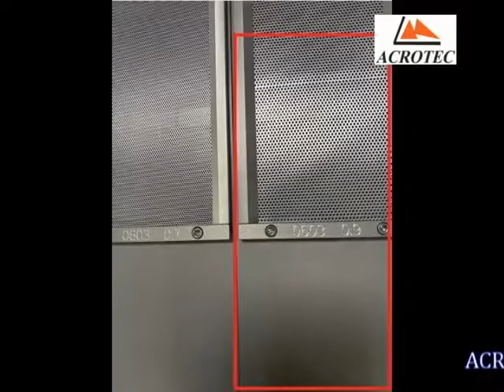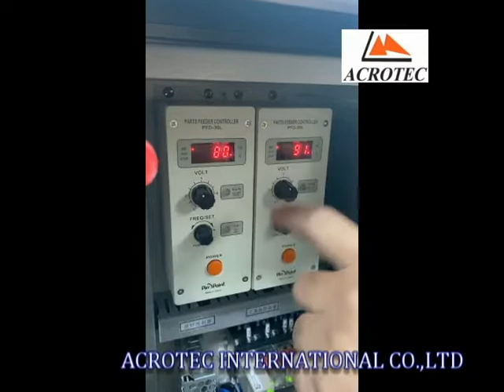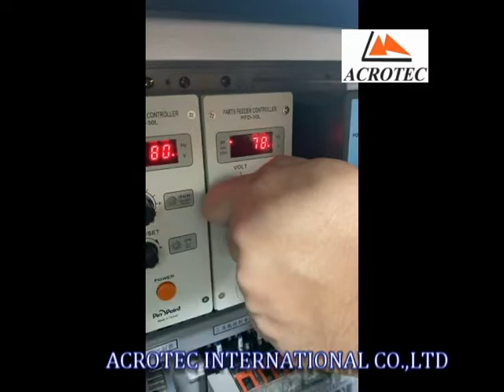ART-100 / 0603 / Down Sieve 0.9 / Acrotec International Co.,Ltd (20211126)